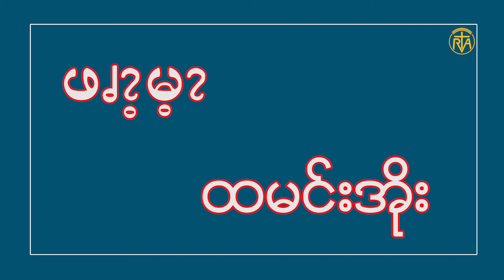အေနာက္ပိုးကရင္ စကားလံုးမ်ားႏွင့္ အဓိပၸါယ္ (သင္ခန္းစာ ၆)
စကားလံုးမ်ားႏွင့္ အဓိပၸါယ္ (သင္ခန္းစာ ၆) ကိုအေနာက္ပိုးကရင္ဘာသာျဖင့္ သင္ၾကားထားေပးပါသည္။